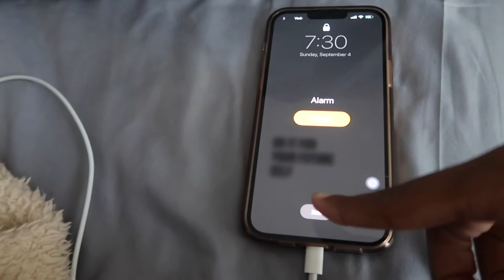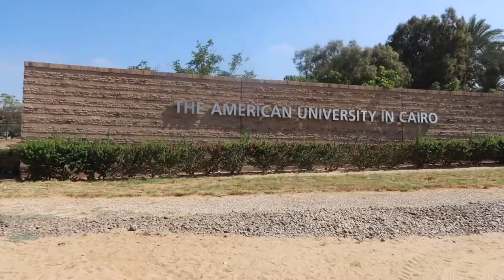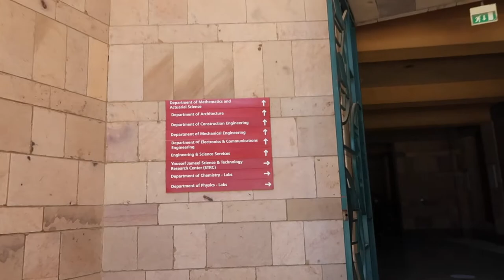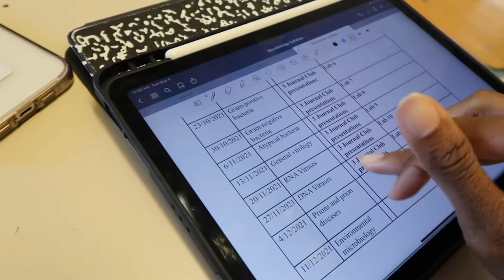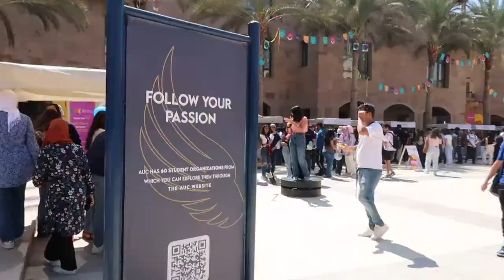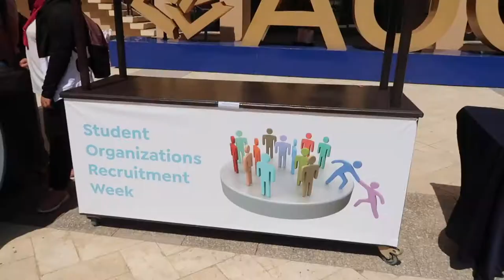First Day of Junior Year *Study Abroad Edition* | The American University in Cairo (AUC)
I am so excited for what this school year has to offer. I hope you enjoy my first day of school vlog as a junior at AUC.